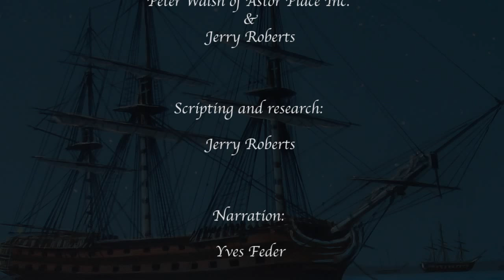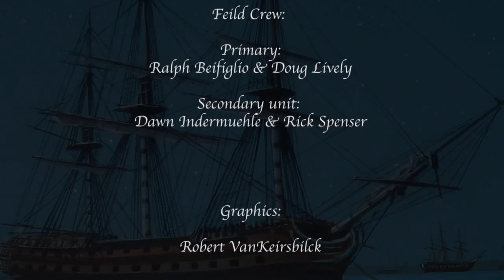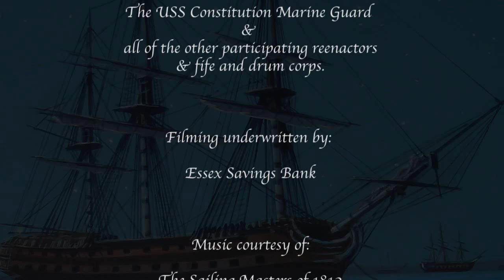Battle Site Essex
Battle Site Essex Mini-Documentary
Written by Jerry Roberts
Produced by Peter Walsh/Astor Place and Jerry Roberts
For the British Raid on Essex Bicentennial Committee